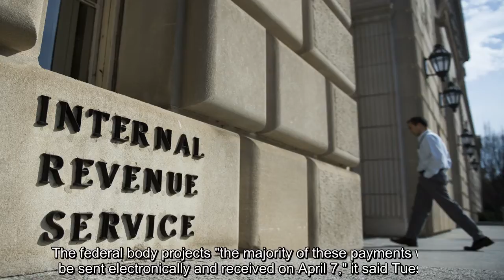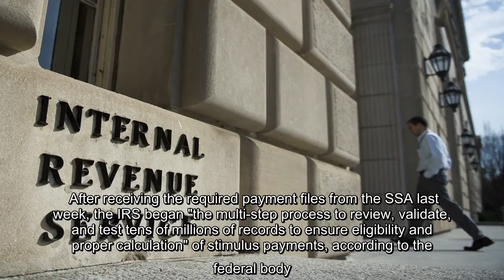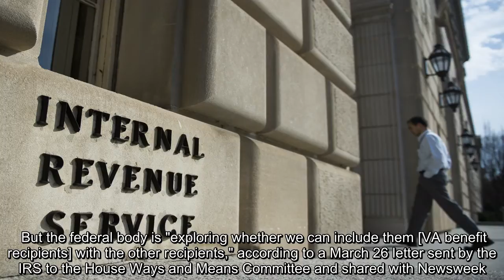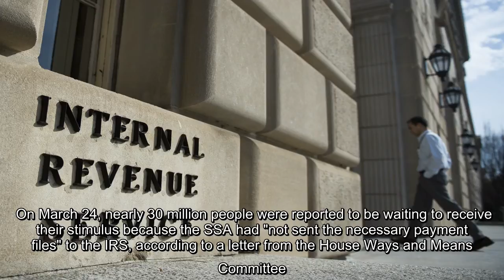The majority of these payments will be issued as direct deposits or to existing Direct Express card